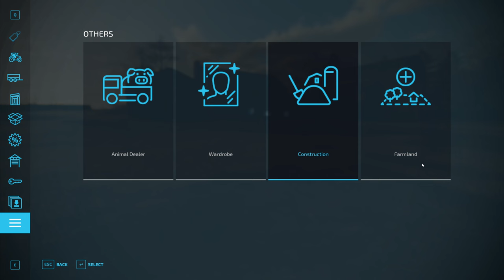E15 - Lets start our new life as Pig and Horse Farmers - Lets Play FS22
Hello and Welcome to my first ever Lets Play series

It is based on Attingham Park, Medium difficulty, join me as we play